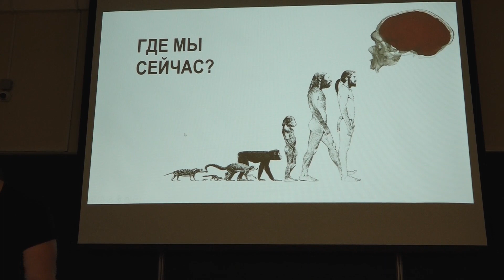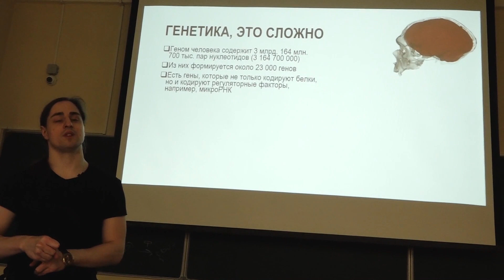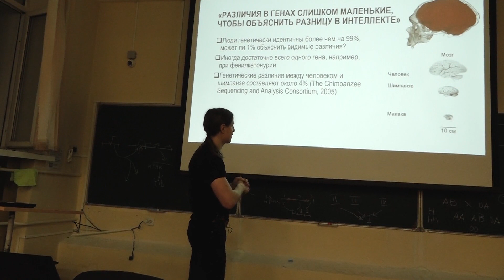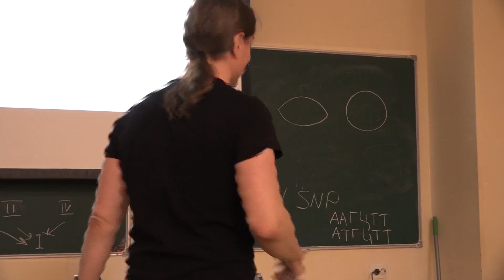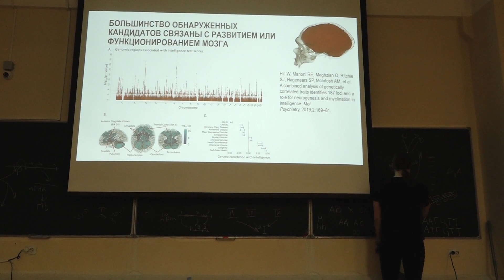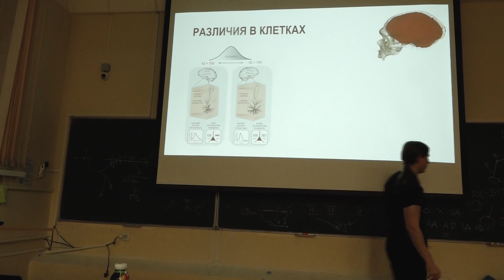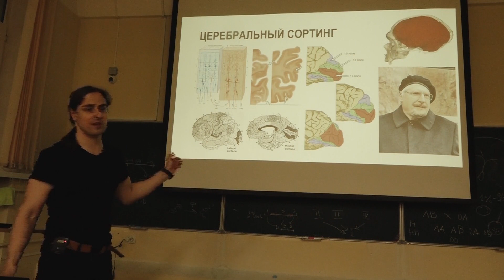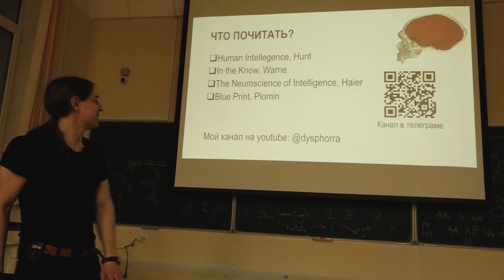Нейробиология обучения 8. История развития мозга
Лектор: Алипов Владимир Иванович

Оператор: Иван Евтушенко
Монтажёр: Яков Даниличев